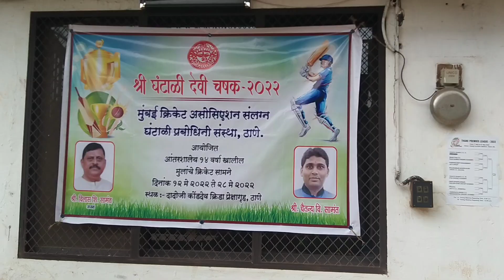Shri Ghantali Devi Chashak 2022 MCA Affilated Interschool Under 14 Cricket Tournament (4)